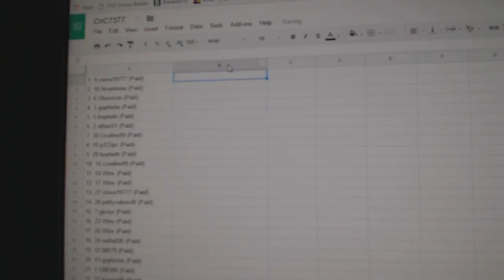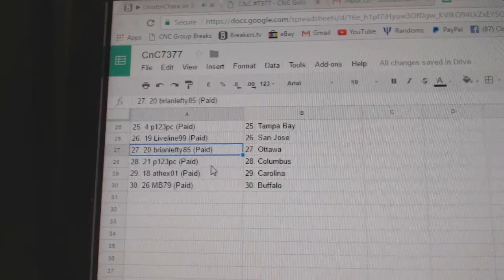Team Randoms - C&C GB #7377